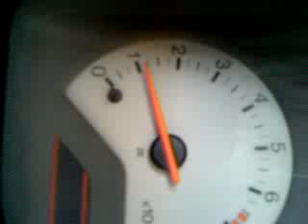bad idle3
idle of my car